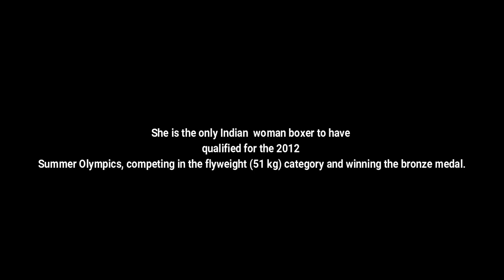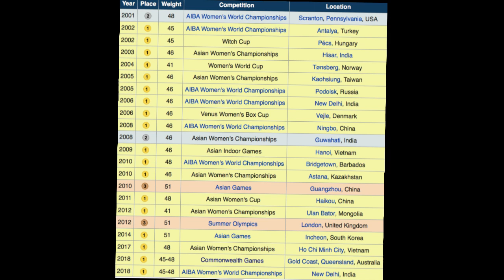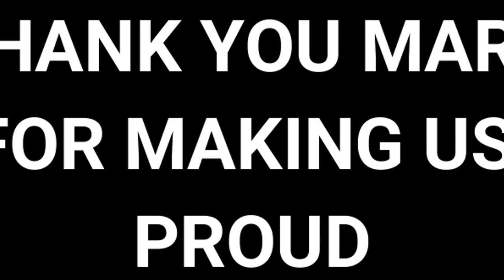Sixth Time World Women Boxing Champion and gold medalist: The Mary Kom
marry Kom
This video is try to explain all the major medals and award win by Indian Boxer and Sixth Time World Champion and gold medalist: The Mary Kom